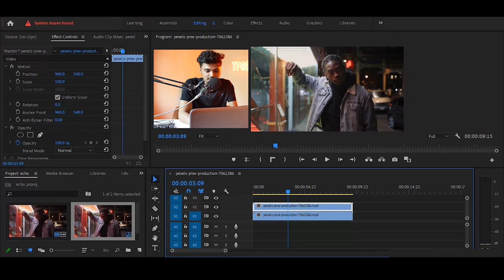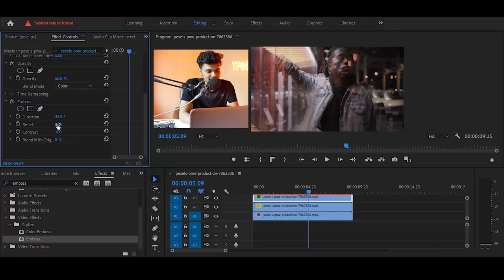Make 3D Echoes with Adobe Premiere Pro - Crazy Results!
Do you want to create an unbelievable 3D echo effect in Adobe Premiere Pro? In this tutorial, we'll show you how to create a stunning 3D echo effect in just a few seconds!

This 3D echo effect is perfect for creating a cinematic or video-game feel. After watching this tutorial, you'll be able to create your own stunning 3D echoes in Adobe Premiere Pro in no time!